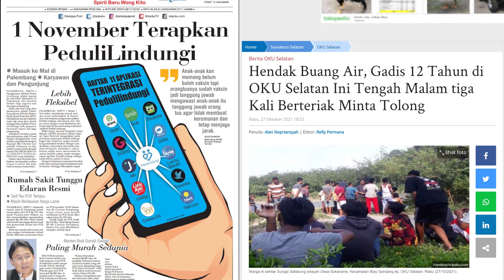Reaksi Manajer Sriwijaya FC Ketika Nil Maizar Kecewa, Wasit Jadi Sorotan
Manajer Sriwijaya FC, Hendriansyah memberikan jawaban terkait sorotan kinerja wasit, saat Sriwijaya FC menghadapi PSPS Riau, Rabu (17/11/2021) kemarin.

Ia mengatakan, bahwa pihaknya akan mempelajari lebih lanjut terkait dugaan atas kinerja wasit yang dinilai sebagian besar, berpihak ke salah satu tim.

Yuk lihat informasi terkini bersama kami, di:

Palembang.tribunnews.com

Editor: mg5
Sumber: Sripoku.com/Abdul Hafiz